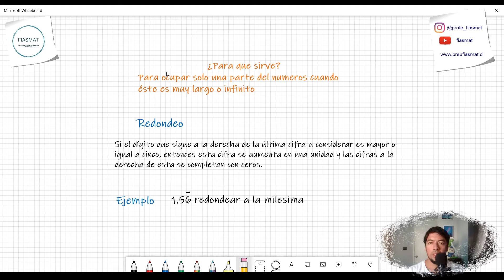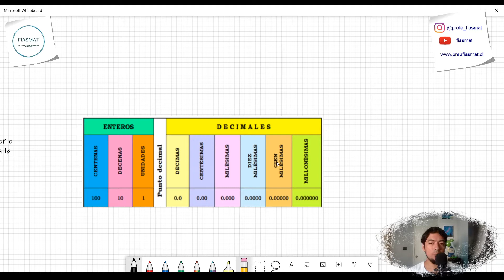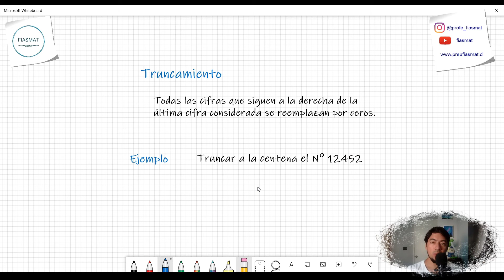REDONDEO Y TRUNCAMIENTO - Ejercicios resueltos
En la presente clase aprenderemos a redondear y trucar diversos números dependiendo de lo que los ejercicios nos indique.